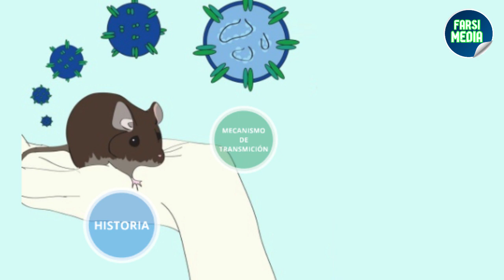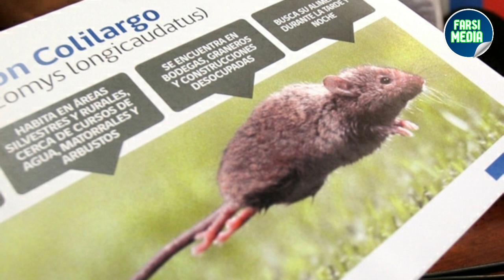بیماری جدید که اومده